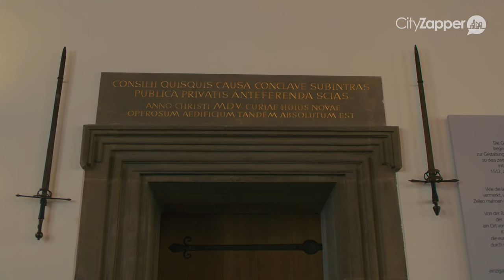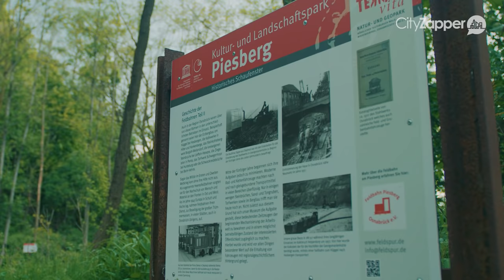NEDERLANDSE STADSAMBASSADEUR | GERMAN.LOCAL.GREEN.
Wil jij het Duitsland van de locals leren kennen? CityZapper reist naar verschillende steden om de locals te ontmoeten en de mooiste verhalen vast te leggen. In deze German.Local.Culture. video ontmoeten we de van oorsprong Nederlandse Melissa Biesmans, die als stadsambassadeur van Haarlem op uitwisseling in Osnabrück is.

In de video vertelt ze over haar werk en wat Osnabrück bijzonder maakt. Zo is hier de Vrede van Osnabrück en Münster gesloten, die onder andere een einde maakte aan de Tachtigjarige Oorlog.

Te zien in de video (in volgorde van de video):
1. Heger Tor
2. Piesberg
3. Fritz-Wolf-Platz
4. Haarlemer Brücke
5. Weinkrüger
6. Rathaus
7. Vredeszaal (Friedenssaal)
8. Tante Sophies Backstube
9. De rivier de Hase en groene omgeving
10. Markt Osnabrück (centrale plein)
11. Felix Nussbaum Museum
12. Dom Osnabrück

Meer weten over de German.Local.Culture. in de stad die in 2020 tot meest duurzame stad werd uitgeroepen? Bekijk dan de city guide die wij schreven na ons bezoek aan deze stad

Meer informatie over Osnabrück vind je ook op de website van Geheim over de Grens